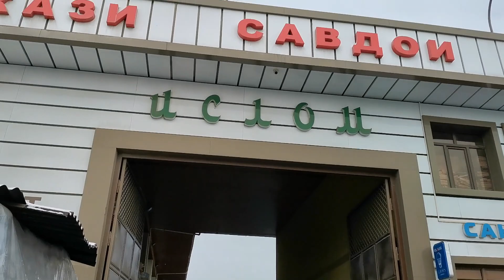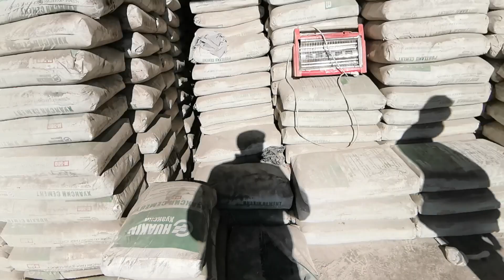Нархи строй материалы дар шахри регар турсунзода нархи тахта ШИФИР алматура 27 января 2021 г.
2. Написать 1 комментарий;